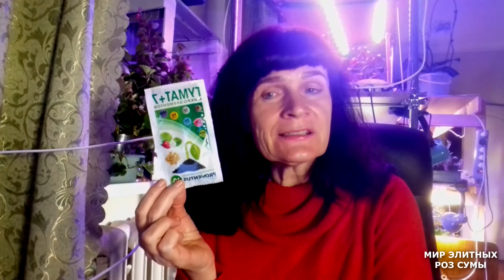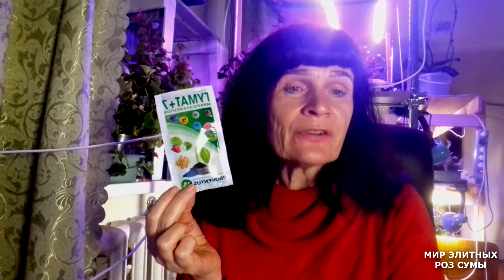GUMAT+7MICROELEMENTS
Стимуляторы роста и адаптагены - это очень эффективные препараты, которые помогут защитить наши растения от негативных факторов окружающей среды.

Использована музыка с сайта по бесплатной лицензии Creative Commons.